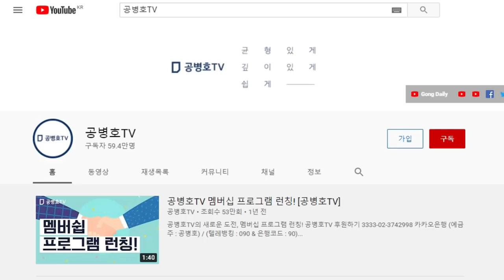"조연, 주연처럼 행동하다" / 이준석, 매일 매일 쏟아내는 말의 홍수 / 대선 레이스 내내 부담이 클 것으로 전망 [공병호TV]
Bitcoin : 3MTW849AkP2ftLeSK2teZHMmzLu7Z83s9U